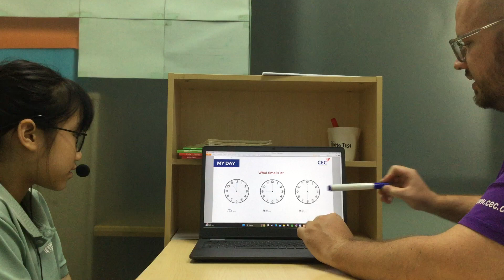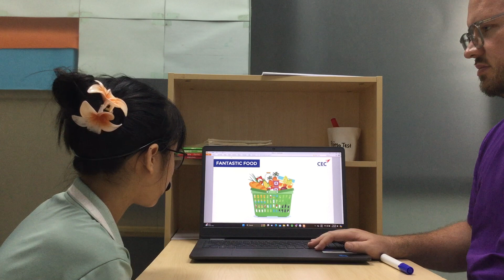E2L-2305 Video Test - Bảo Ngọc